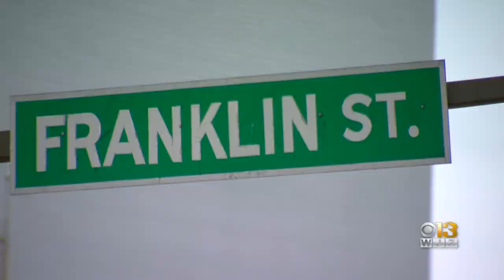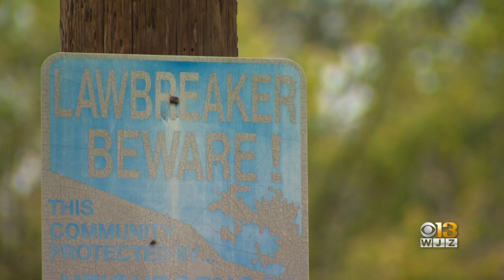Two Shot, 1 Killed Sunday In Ending To Violent Weekend In Baltimore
Baltimore Police reported two more shootings late Sunday night, an ending to a violent weekend that saw seven shootings on Saturday.